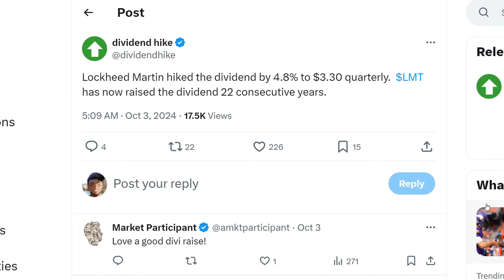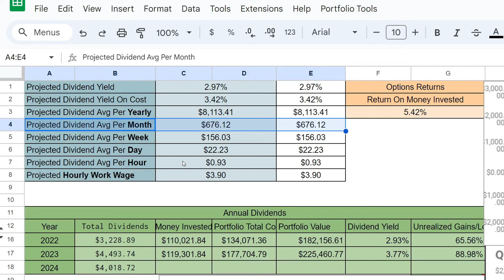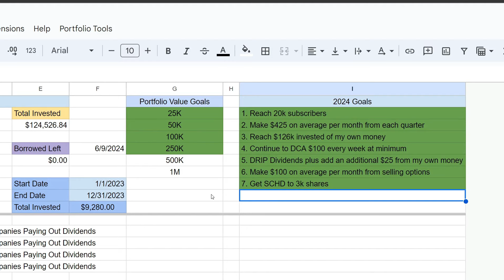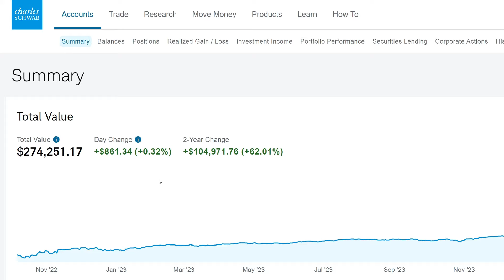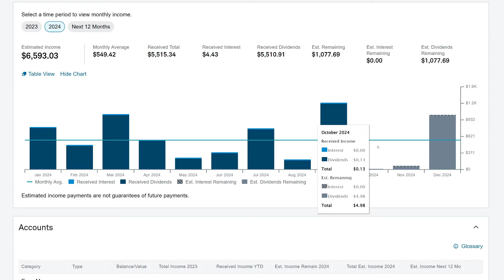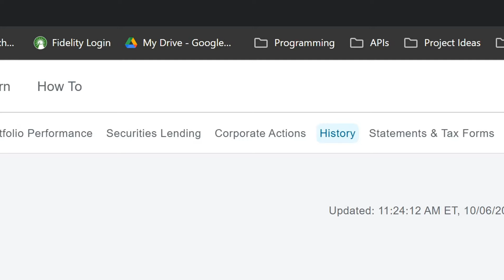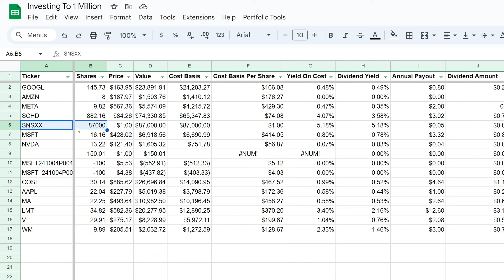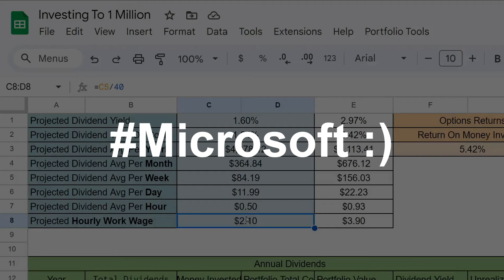SCHD Just Paid Me Over $600 In Dividends | Buying $85k Of Microsoft This Week!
In this video I will be going over how SCHD just paid me over $600 in dividends this week! I also bought over $85k of Microsoft this week or  I was forced to buy it with options!
I will also be going over the portfolio update as we are on the road to 1000 shares of SCHD.
This is continuing to grow the dividend snowball in the dividend portfolio.

Let's grow that snowball :)

What's up everybody, this is Antonio here to bring you another video.

This video goes over the update for week 259 of the portfolio on the Schwab platform.
In this video I show the update for this past week. We got $661.95 amazing dividends this week :).